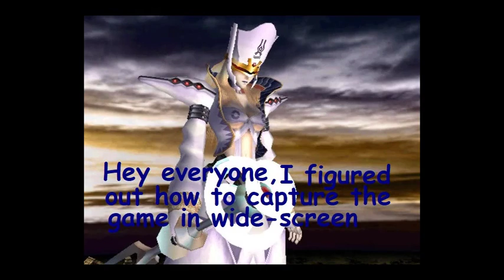.Hack//Infection: part 15 : Elk is insecure